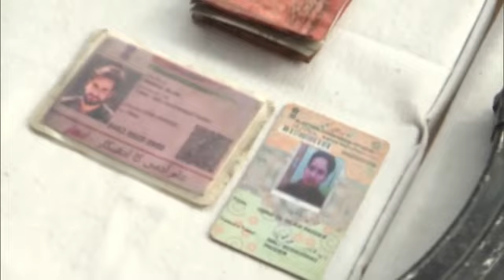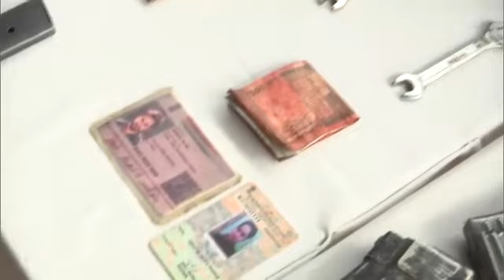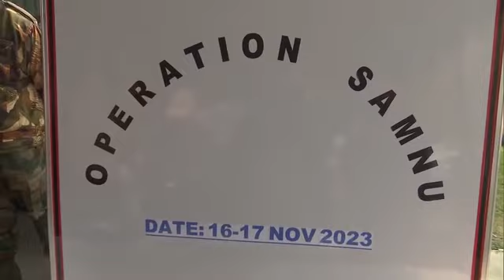J&K: कुलगाम मुठभेड़ में 5 आतंकी ढेर, हथियार और गोला-बारूद बरामद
J&K: कुलगाम मुठभेड़ में 5 आतंकी ढेर, हथियार और गोला-बारूद बरामद#HimachalPradesh